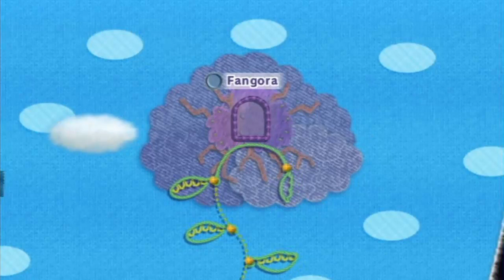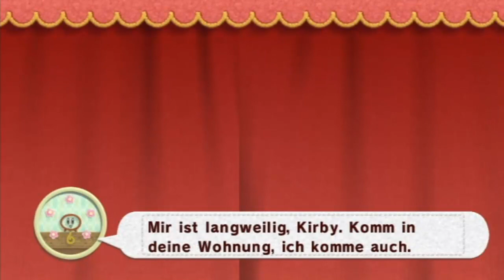Let's Play Kirby und das magische Garn (Part 03) - Fangora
Der erste Boss steht heute auf dem Programm :3